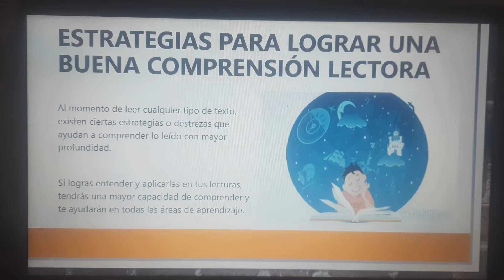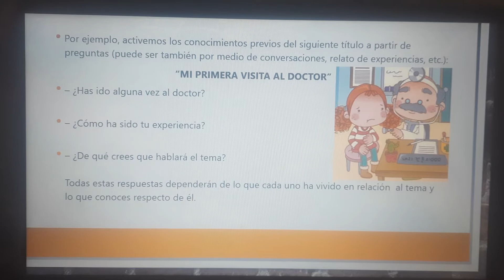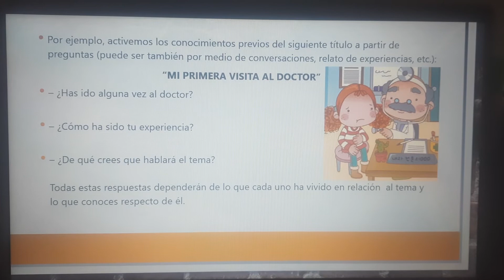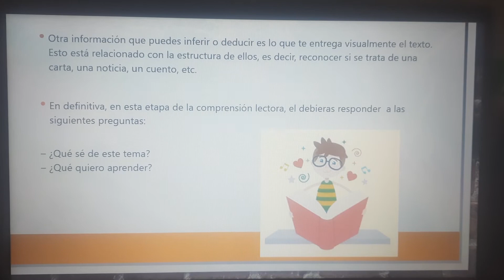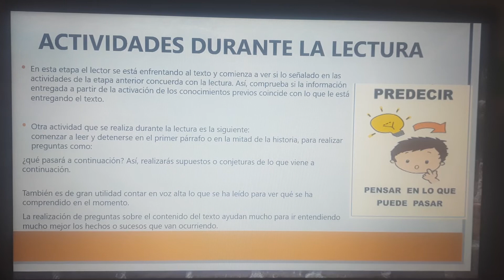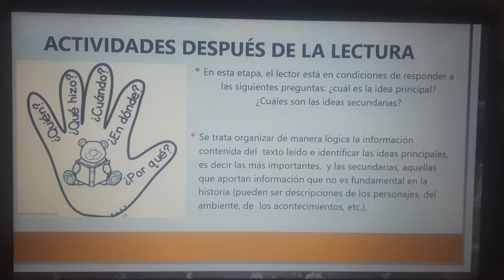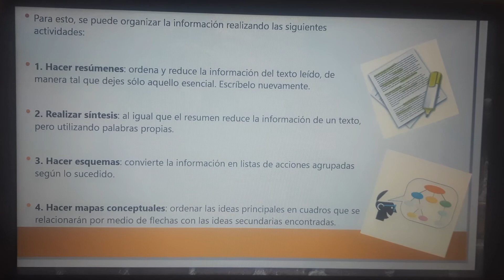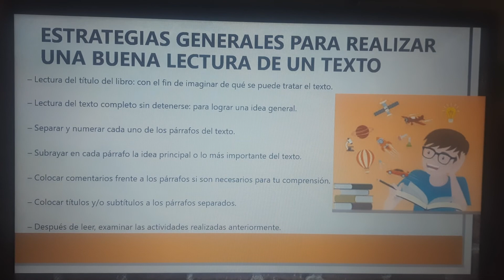Estrategias de comprensión lectora (PIE 31 al 04 de septiembre)